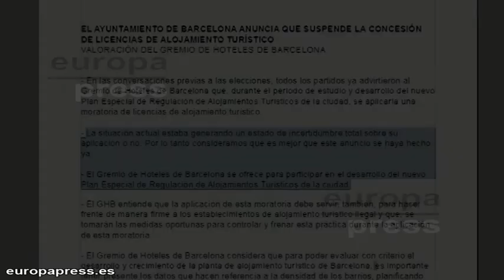Suspensión de licencias turísticas en Barcelona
Suspendidas las concesiones de licencias de todo tipo de alojamientos turísticos durante un año en la ciudad condal. Así lo ha explicado la alcaldesa de Barcelona en rueda de prensa. Una medida que ha sido rechazada por la oposición en bloque, quienes han cargado contra el modelo de gestión de Colau.